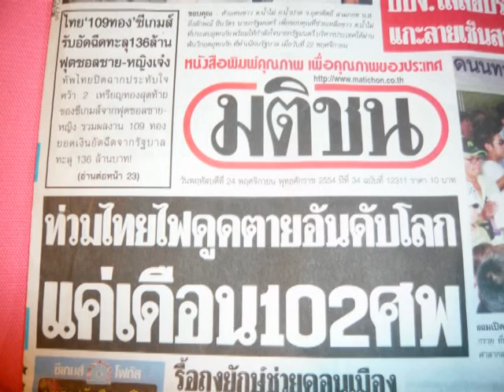safe-lifeflood1.mpg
เครื่องตัดไฟฟ้าเมื่อน้ำท่วม   ไฟรั่วลงดิน หรือ ไฟฟ้าชอร์ท  สำหรับติดตั้งในบ้านพักอาศัยหรือโรงงาน